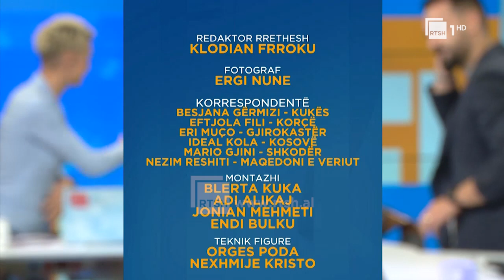Shpëtim Idrizi: PDIU e vetme në zgjedhje, dy palët e PD të bashkohen |“Mirëmëngjes Shqipëri”